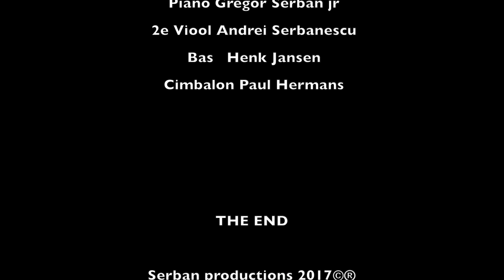Gregor Serban and Tv debut Gregor jr at Willem Duys muziek Mozaïk 1974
Gregor Serban and his youngest Son Gregor Serban jr at Willem Duys Muziek Mozaïk for Gregor jr tv debut at age 10 years old in 1974